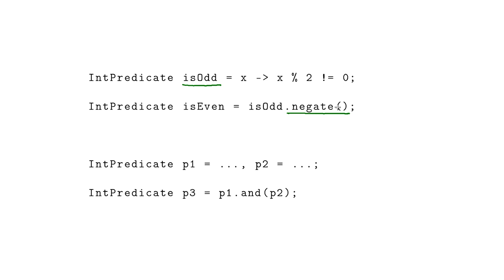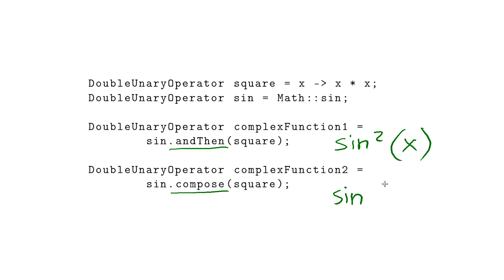Базовый курс Java - #103 урок. Дополнительные возможности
Задача №1

аким образом можно получить экземпляр функционального интерфейса?

* объявить именованный класс, реализующий интерфейс, и создать экземпляр этого класса
* использовать ссылку на статический метод
* использовать лямбда-выражение
* объявить анонимный класс, реализующий интерфейс, и создать экземпляр этого класса
* использовать ссылку на нестатический метод
* использовать ссылку на деструктор
* использовать ссылку на конструктор